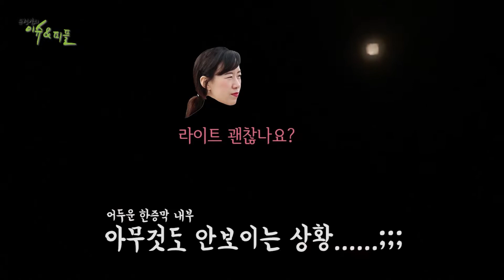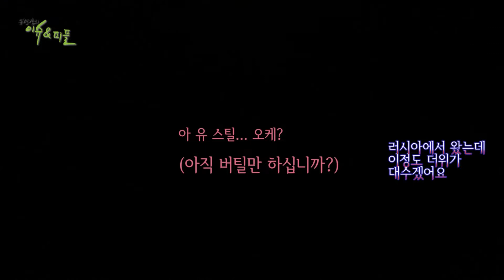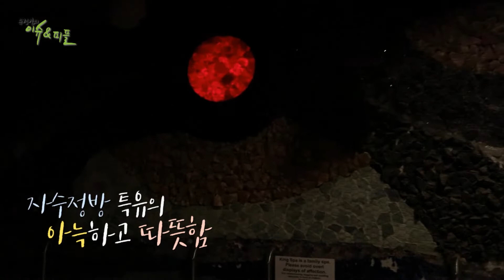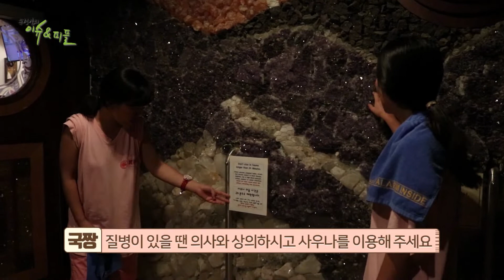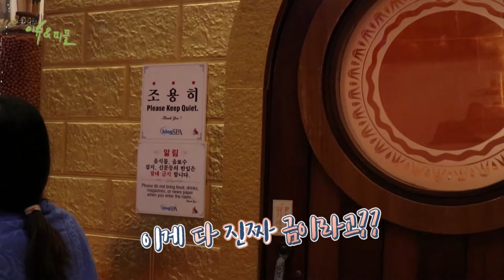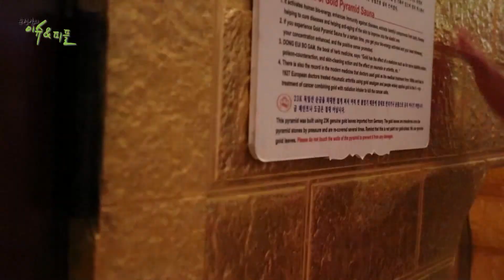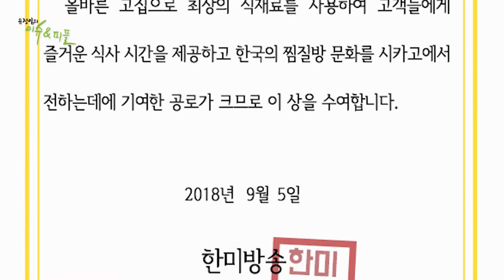시카고에서 찜질을 한다고? 킹스파 찜질방 [KBC Chicago 유정임의 이슈앤피플]